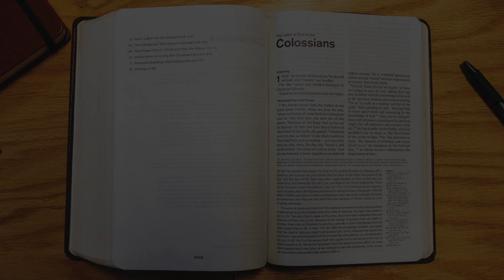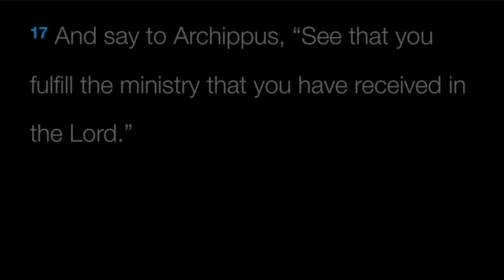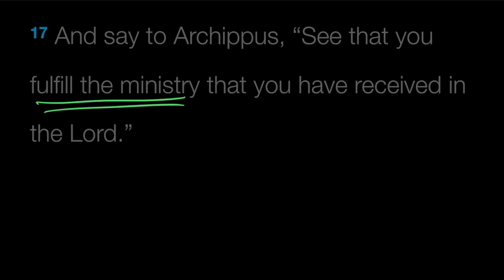Verse by Verse: Colossians 4:17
Join us as we look verse by verse through the book of Colossians. Today Zach Mabry walks through Colossians 4:17.

Want to find out what we’re learning? Join the Snowbird Newsletter and get our list of favorite books!

Snowbird Wilderness Outfitters exists to proclaim the Gospel of Jesus Christ through the exposition of Scripture and personal relationships in order to equip the Church to impact this generation.